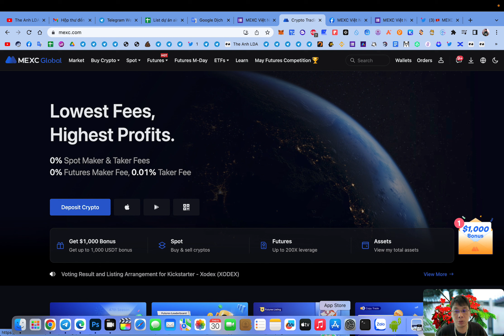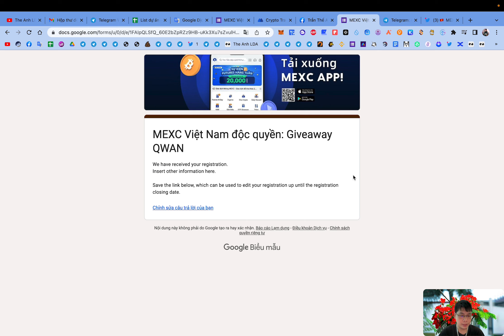Hướng dẫn nhận 95 token QWAN sàn MEXC | The Anh LDA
📍 Hoàn thành nhiệm vụ mạng xã hội và điền UID sàn MEXC
📍 Done